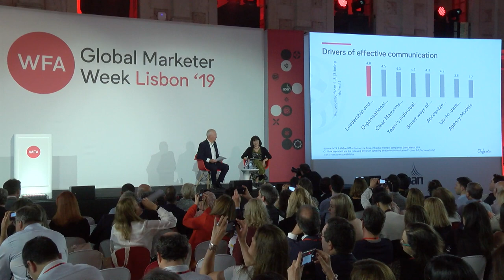The meaning of leadership: Syl Saller, Diageo, at WFA Global Marketer Week 2019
Diageo's global marketing leader, Syl Saller, takes the stage for a frank conversation with RBS CMO David Wheldon: from bold leadership and partnerships to driving diversity in our industry.